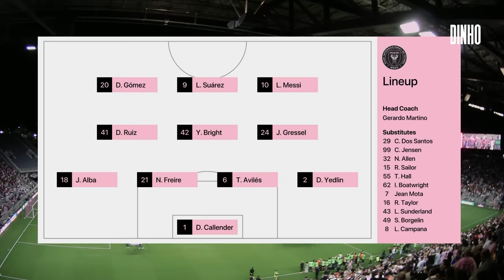Messi vs Newell's Old Boys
Lionel Messi highlights vs Newell's Old Boys
Inter Miami vs  Newell's Old Boys